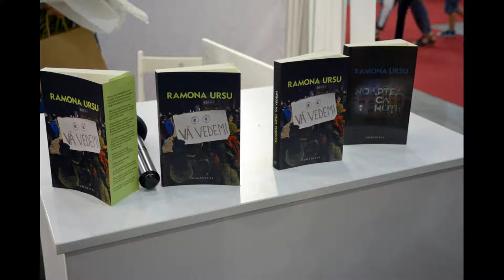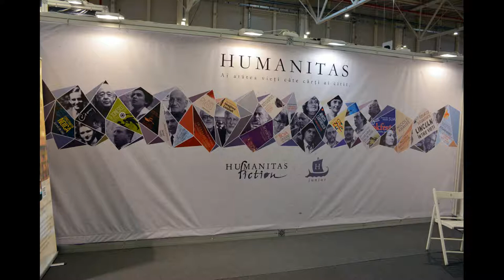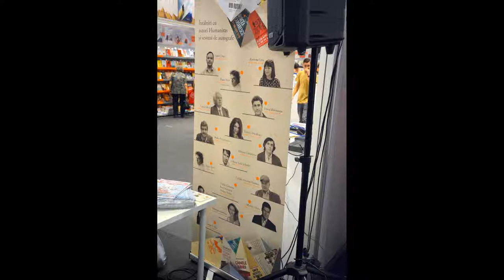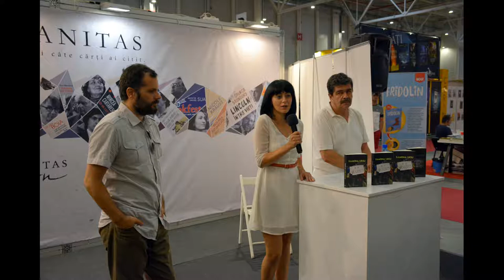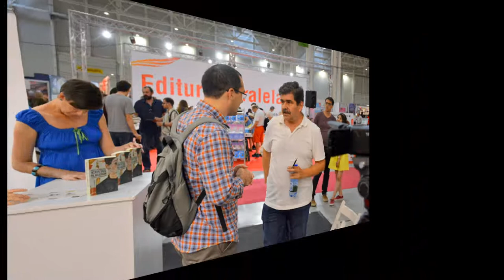(audio) Lansare "Vă vedem!" de Ramona Ursu (Bookfest, Humanitas, 2018.06.01)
În data de 1 iunie 2018 a avut loc la standul editurii Humanitas din cadrul Bookfest (Romexpo, București, 2018) lansarea cărții "Vă vedem!", de Ramona Ursu.

Vorbitori: Ramona Ursu, Radu Vancu, Radu Paraschivescu.